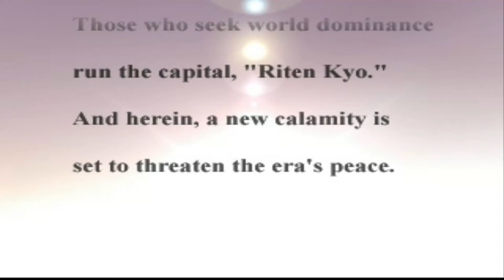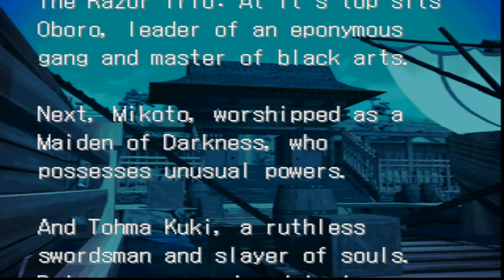[게임강력추천] 사무라이 쇼다운: 전사들의 분노_PS1 Ver, Samurai Shodown: Warriors Rage Played by Uncle Jun's Game TV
* 액션(Action), 검술(Swordsmanship), 스토리 모드(Story Mode), 1 VS 1 대결(1 VS 1 Combat), 퀘스트(Quest), 다양한 주인공 선택(Various Main Character Choices), 양호한 2D 배경(Good 2D Background), 로폴리곤 3D 캐랙터(Low-Polygon 3D Character), 사악한 무리들을 제거하고 '리무루루'를 구하라(Stop an evil gang and rescue 'Rimururu'), 플레이스테이션 1 버전(PlayStation 1 Version), 1999년작(1999 Released), 클래식(Classic), 레트로(Retro)